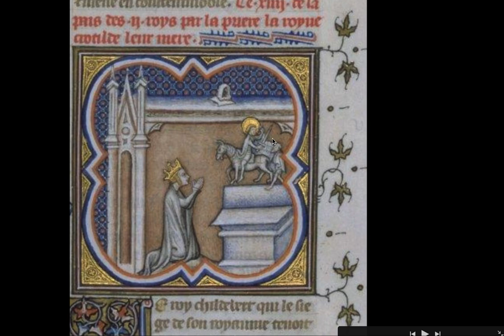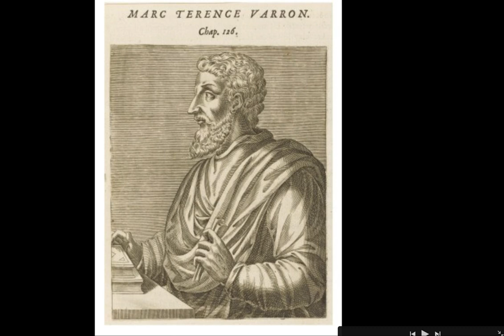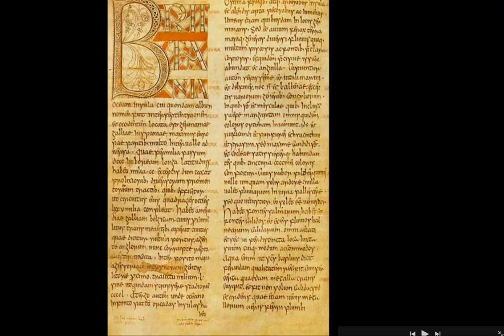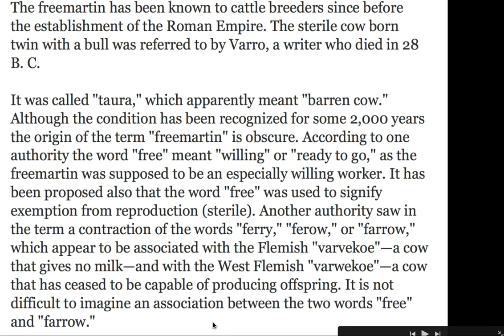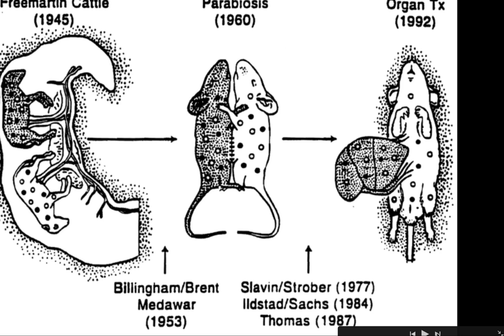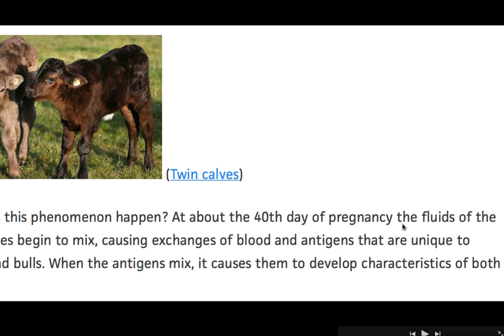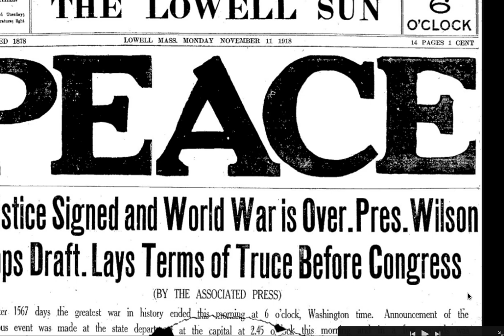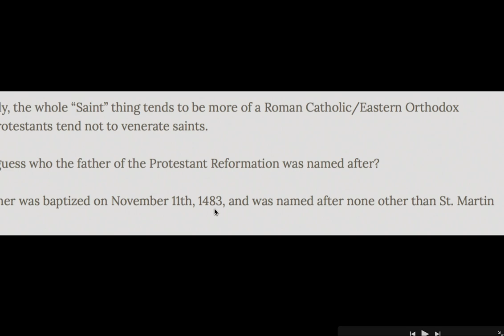The St. (Free)Martin Code Part 2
Does the iconography of St. Martin of Tours encode ancient knowledge of in utero genetic manipulation? Let's have a look...